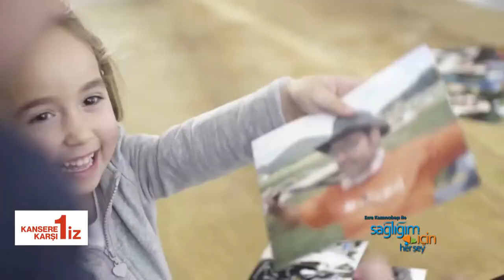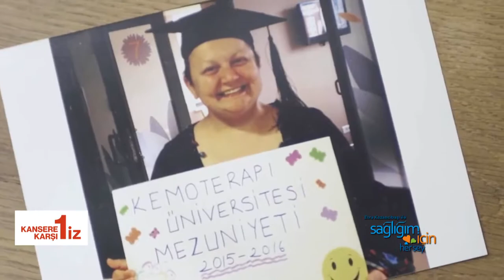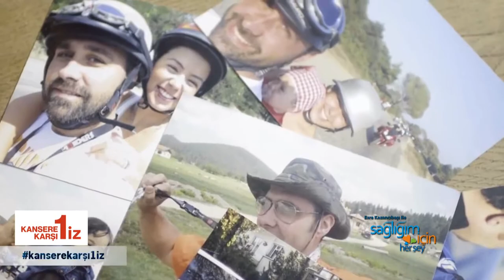Kansere Karşı 1iz